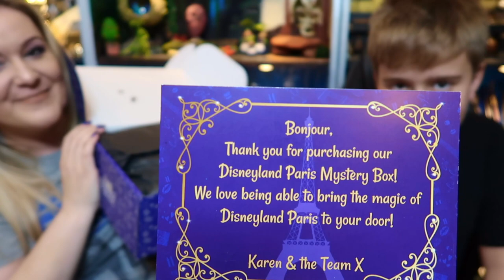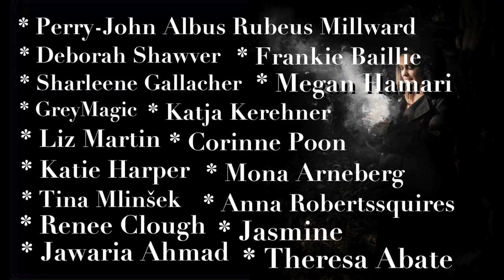FIRST LOOK - A GALAXY FAR AWAY DISNEYLAND PARIS ENCHANTED MYSTERIES BOX UNBOXING | VICTORIA MACLEAN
A Galaxy Far Away is the name of this incredible box.

Harry, Adam, Dan and I absolutely LOVED this box. The items are so incredible and already being displayed.

Thank you so much to Enchanted Mysteries for sending us this incredible Star Wars box. We love it so so so much.

Always✨

CHAPTERS
0:00 START
0:22 INTRO
2:21 UNBOXING
26:16 PATREON CREDITS

✂️ Edited by - Victoria Maclean

Victoria Maclean
NEATH
SA11 9DT

These items have been gifted to me by Enchanted Mysteries. All opinions are my own